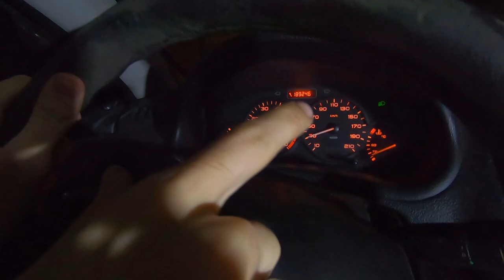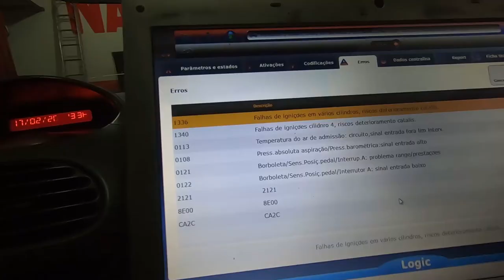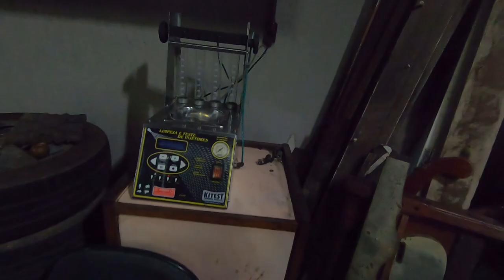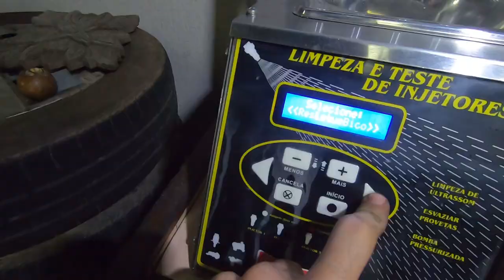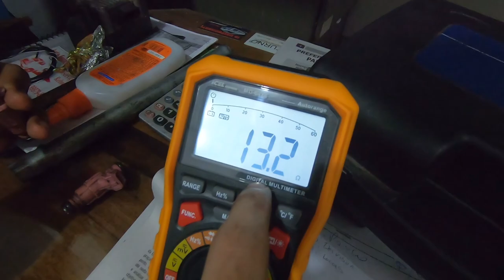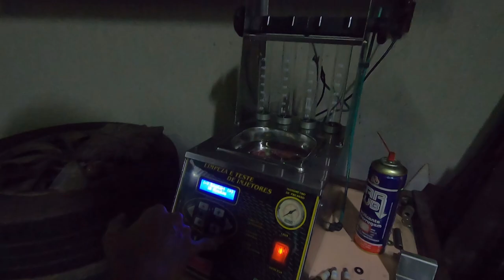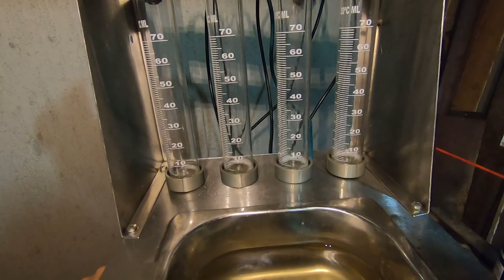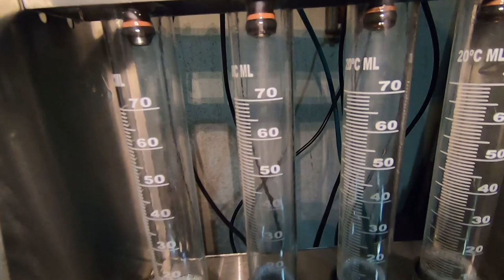Peugeot 206 3 Cilindros KKK /